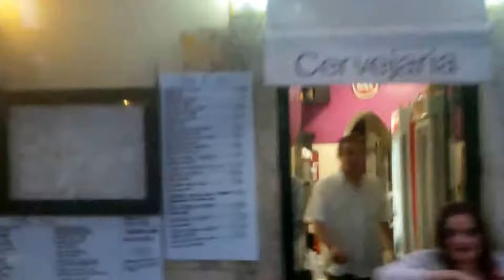Tram 28 Lisbon